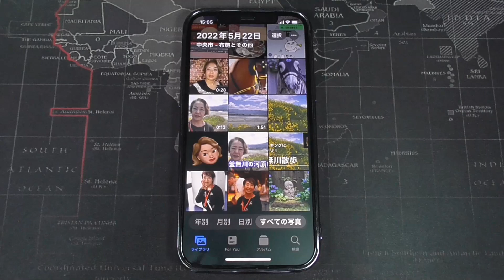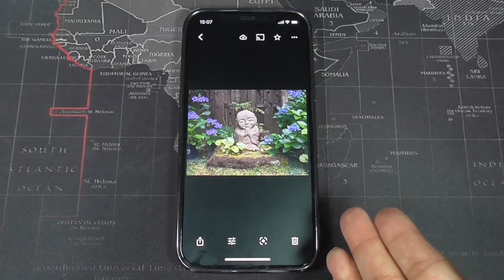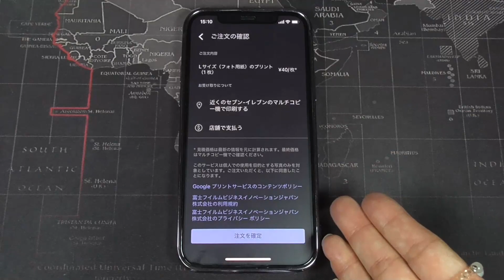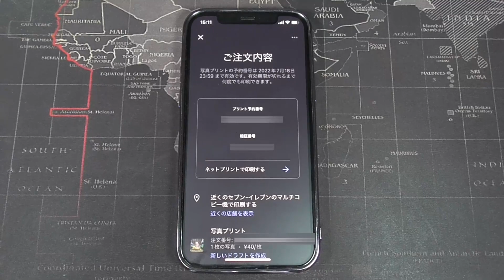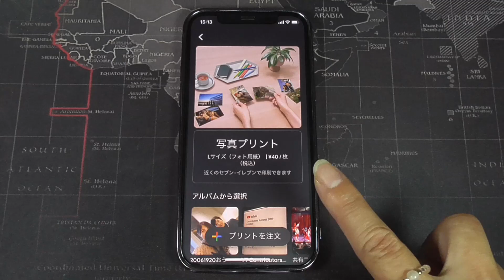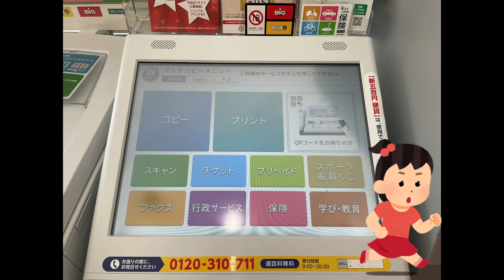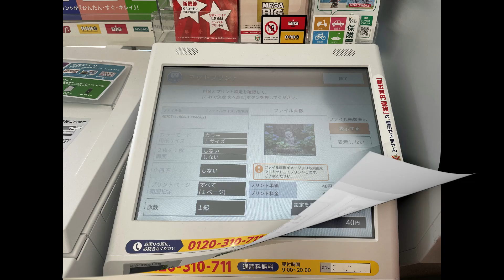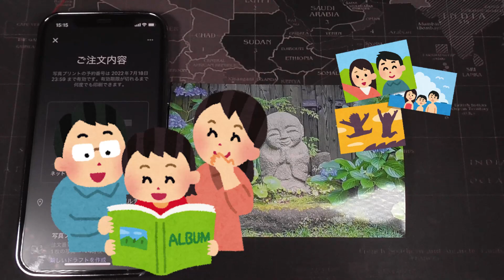【Googleフォト使い方】コンビニでスマホの写真を印刷する「写真プリント」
スマホの写真アプリとしてGoogleフォトを活用している方に。
プリンターを持っていなくても、スマホで撮影した写真をコンビニで簡単に印刷する方法です。

【目次】
0:00　はじめに
1:24　Googleフォトアプリの設定
5:12　予約番号の確認方法
6:07　セブンイレブンでプリント
7:45　まとめ

解説ページ
グーグルフォトの使い方「写真プリント」でスマホの画像をコンビニ印刷する方法

【Googleフォト】基礎から応用までしっかりわかる！「ロックされたフォルダ」機能やパソコンとの連携方法も解説！

無制限のうちにやっておきたいGoogleフォトのアップロードとダウンロード